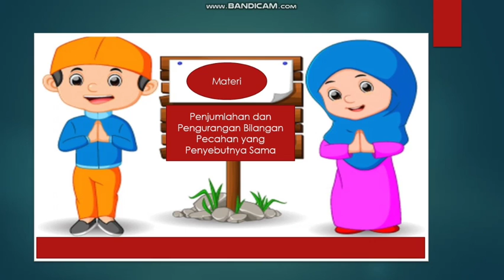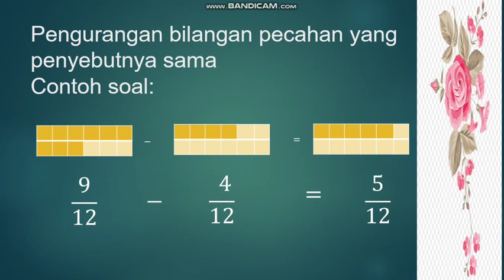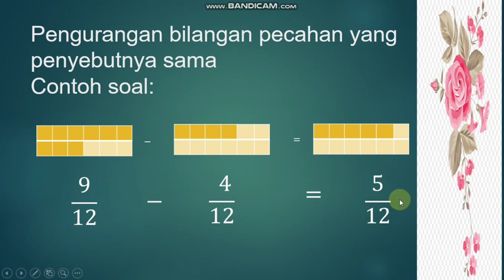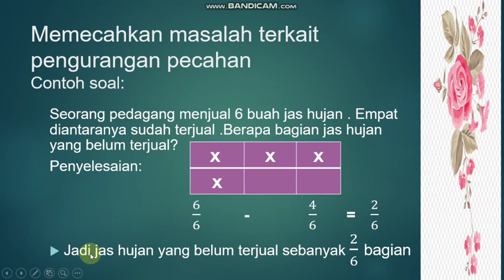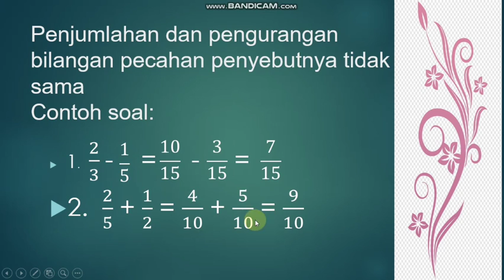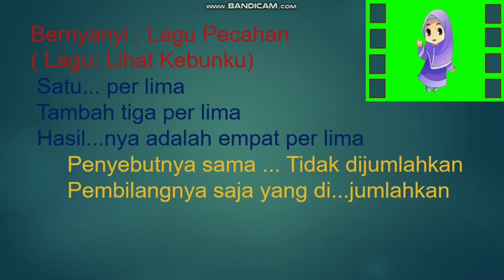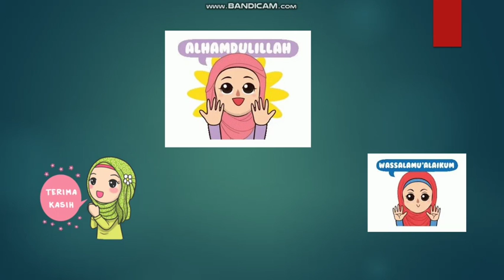Penjumlahan dan pengurangan bilangan pecahan tema5 Kelas 3